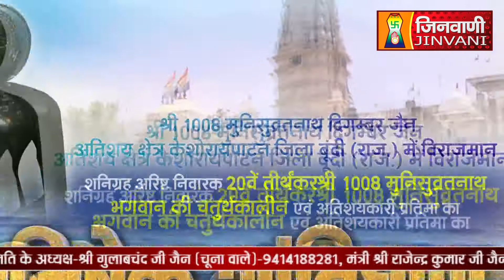Abhishek Shantidhara 25 Feb 2024 Bundi, (Rajasthan) A011082